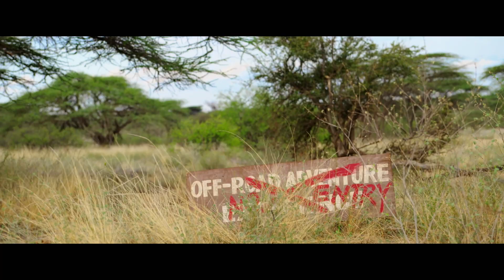Endangered Species (2021) || Trailer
Starring Rebecca Romijn (X-Men) and Jerry O’Connell (Showtime’s “Billions”) this gripping adventure tale unfolds beneath a brutal African sun. Jack Halsey takes his wife (Romijn), their adult kids, and a friend for a dream vacation in Kenya. But as they venture off alone into a wilderness park, their safari van is flipped over by an angry rhino, leaving them injured and desperate. Then, as two of them go in search of rescue, a bloody, vicious encounter with a leopard and a clan of hyenas incites a desperate fight for survival.